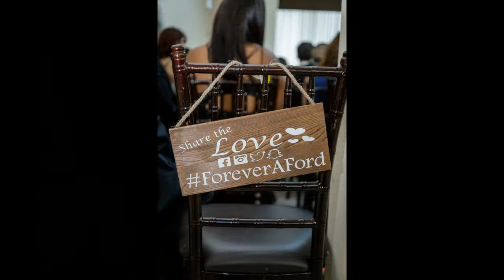A Timeless Wedding at The Elan in Lodi, NJ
The Elan in Lodi, NJ is a timeless wedding venue. With beautiful architecture and lush gardens, it's the perfect place to say "I do."

If you're looking for an elegant wedding venue with plenty of natural beauty, The Elan in Lodi, NJ is the perfect choice. With its grand ballroom and stunning gardens, your guests will be awestruck from beginning to end.